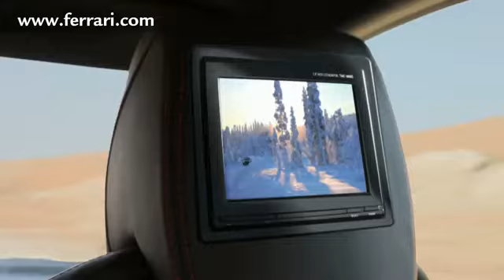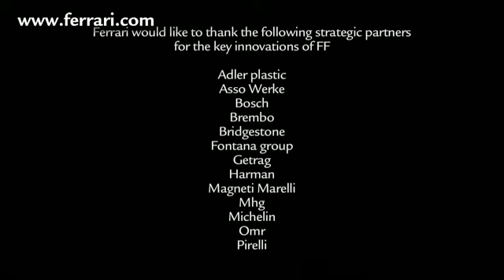Official Ferrari FF Video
Discover Ferrari FF, the new revolutionary four-seat and four wheels drive, the first V12 Ferrari featuring exceptional performance and versatility

Credits: Ferrari.com